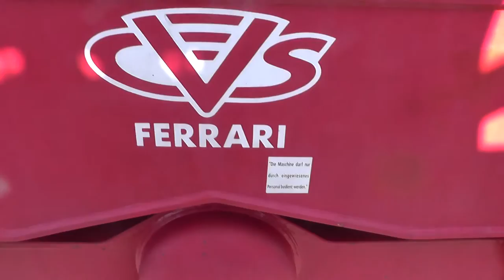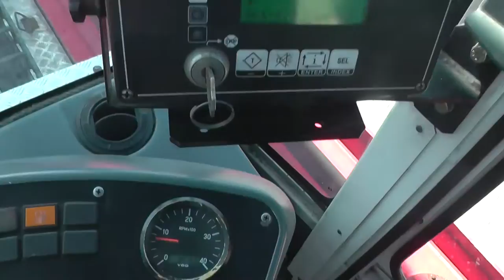D3469 CVS-Ferrari F258.6 empty handler